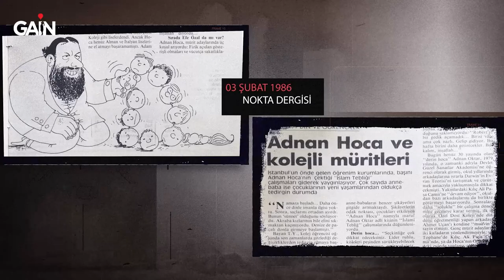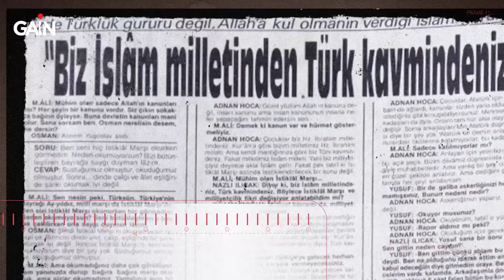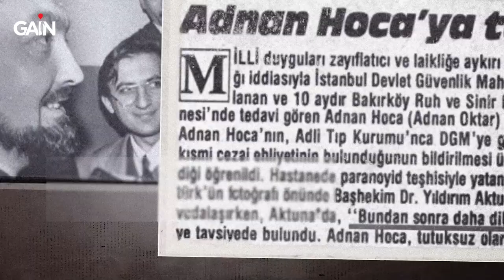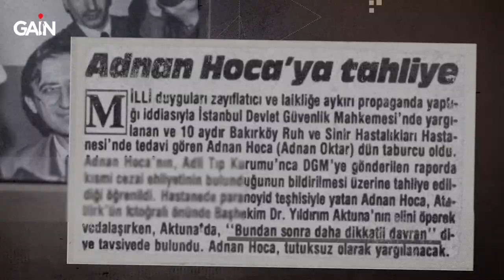Adnan Oktar ve Nazlı Ilıcak Davası | Türkiye'yi Sarsan Davalar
Türkiye kamuoyu Adnan Hoca olarak bilinen Adnan Oktar’ı ilk kez 1986 yılında tanımıştı. Özel okullarda örgütlenen ve zengin ailelerin çocuklarından bir grup oluşturan 30 yaşındaki Oktar’ın faaliyetleri öğrenci velilerini tedirgin ediyordu.Nazlı Ilıcak’ın Oktar ve müritleriyle yaptığı söyleşilerden oluşan, "Adnan Hoca'ya Niçin İnandık?" başlıklı yazı dizisi ise çok ilgi çekti. Ancak yazı dizisinin sonu mahkemede bitti.

Tarihten bugüne Türkiye’yi derinden etkilemiş, çok konuşulmuş bazıları hala gizemini koruyan davalar bu belgeselde.

GAİN Nedir?